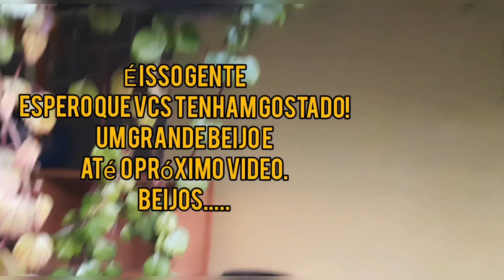LIMPEZA NA VARANDA / VIDA DE DONA DE CASA .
nesse vídeo mostrei uma limpeza na varando e organização nas minhas plantinhas.